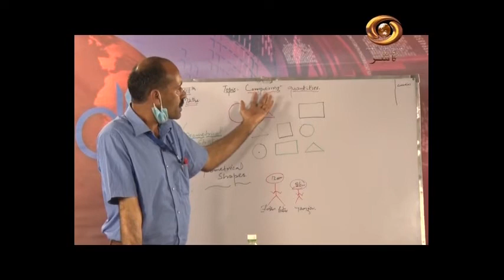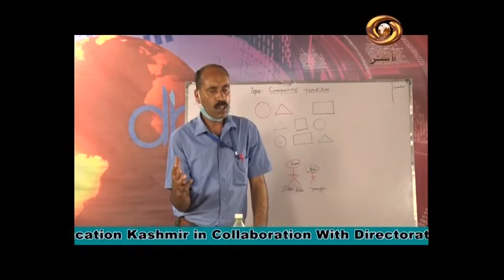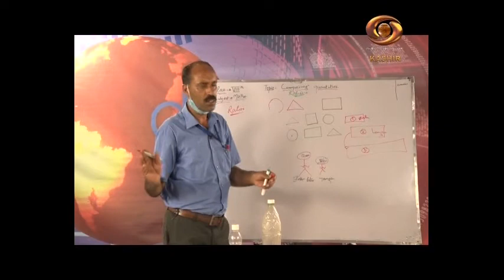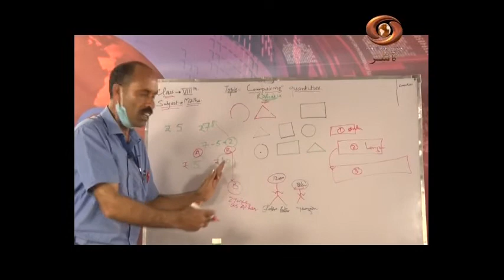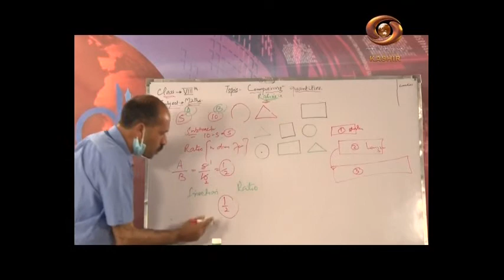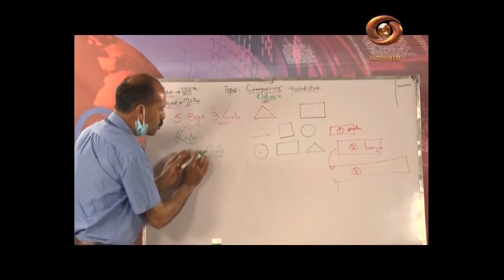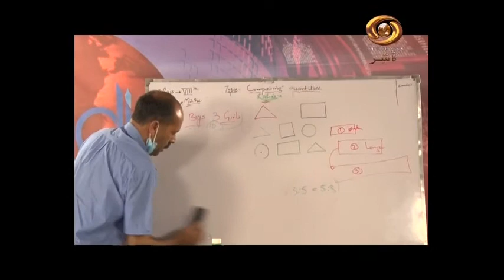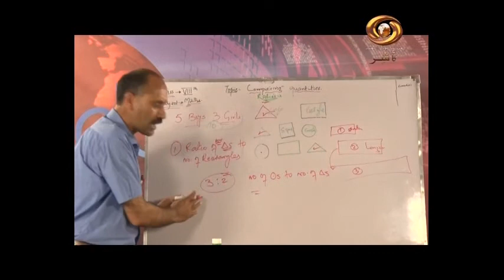Tele Class (Kashmiri) : Special Teleclass for Upper Primary & Secondary Students | June 28, 2020